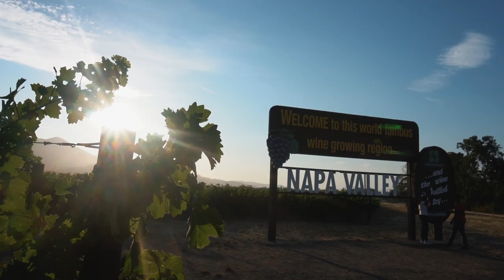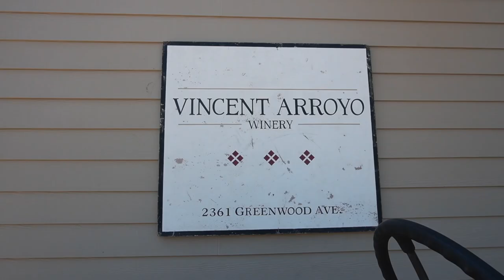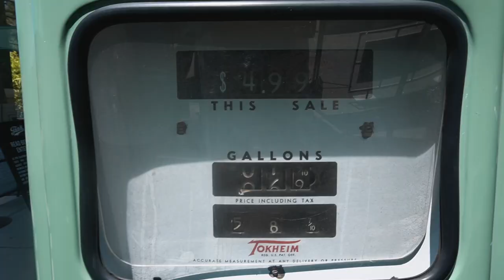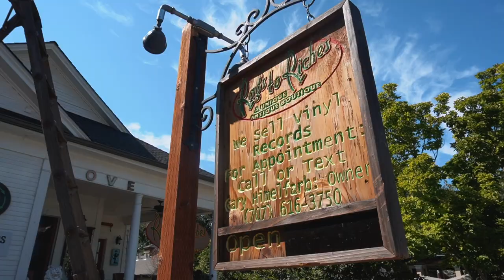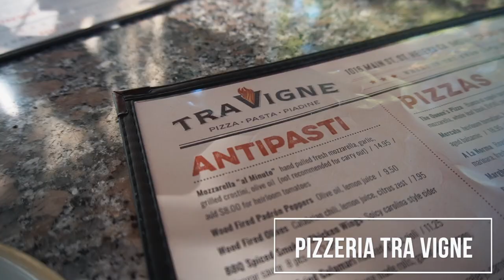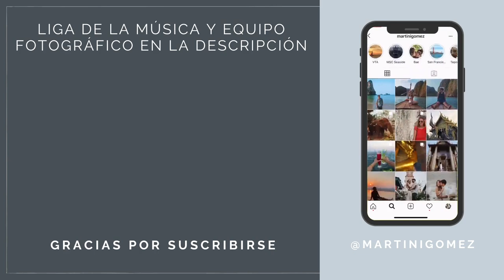Valle de Napa por MENOS de 100 DÓLARES | Valle de Napa Guía de Viaje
En la bitácora de hoy, Martín y Juliana exploran el famoso valle de Napa y lo intentan disfrutar con un presupuesto limitado. Esperamos que éstas recomendaciones te ayuden en tu próximo viaje al norte de California

Shades of Purple - Gregory David
Solarity - Guustavv
Sparkin' - [ocean jams]
Stroll in the Park - [ocean jams]
Aloe Vera - Sarah, the Illstrumentalist
Butterflies in Paris - Guustavv.

EQUIPO UTILIZADO
FCP X
Camera principal
Camera segundo